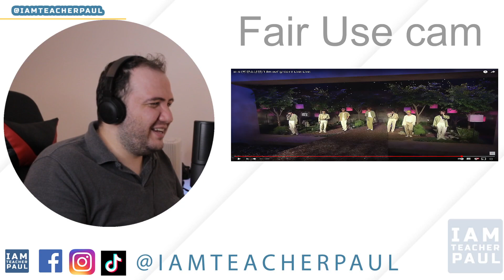🇰🇷 THIS IS WHY I LOVE BTS! - BTS (방탄소년단) 'Film out' @ CDTV Live! Live! - TEACHER PAUL REACTS